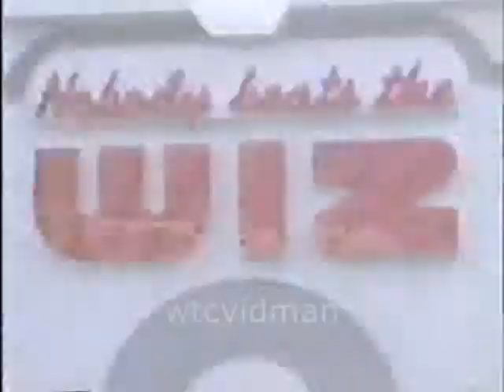1993 Nobody Beats the Wiz Commercial: Grand Opening of Greenwich Village Store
This is a 1993 Nobody Beats the Wiz commercial that aired on WCBS Channel 2 during a commercial break of The Young and the Restless.